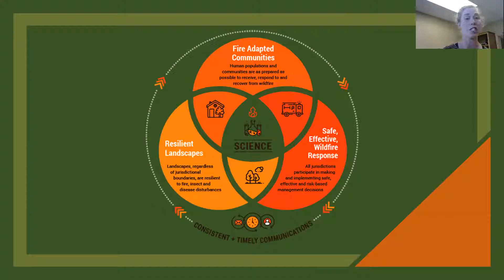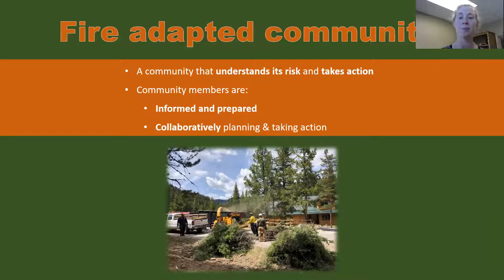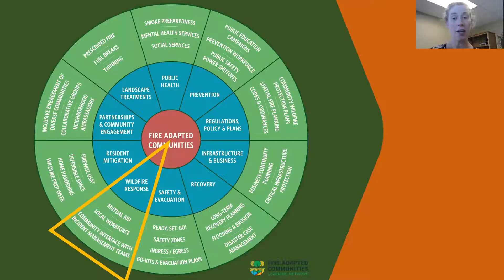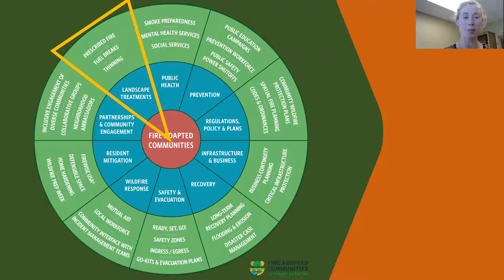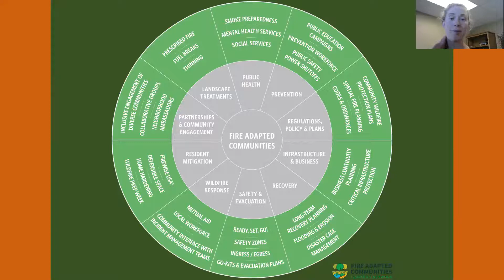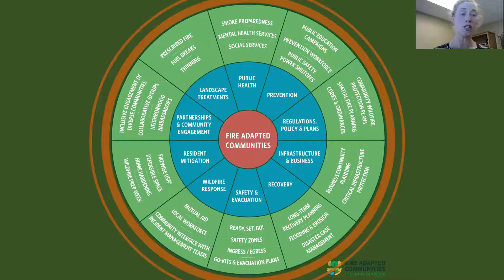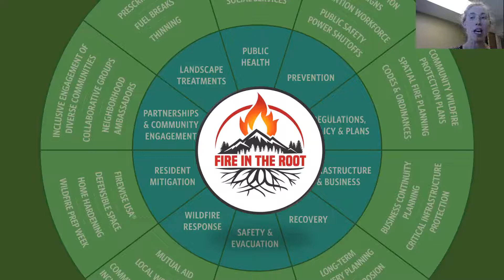Fire Adapted Communities Overview- by Julia Berkey, Montana DNRC Forestry Outreach Specialist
What are Fire Adapted Communities? Watch this video to learn more about Fire Adapted Communities and how Fire in the Root Council can help create a Fire Adapted Ravalli County. Thank you to Julia Berkey, Montana DNRC Forestry Outreach Specialist, for the great information and creating this video.